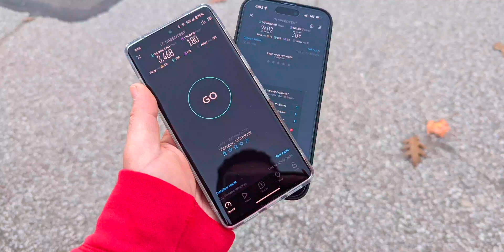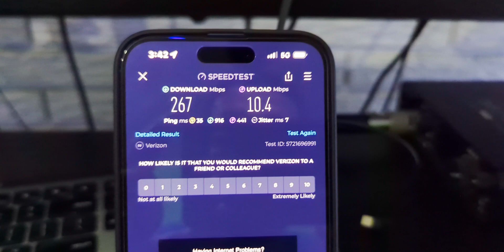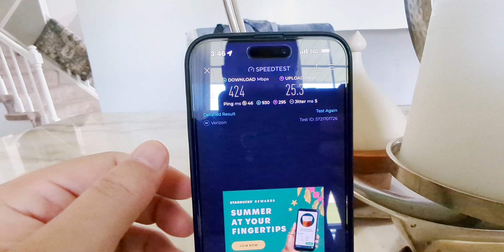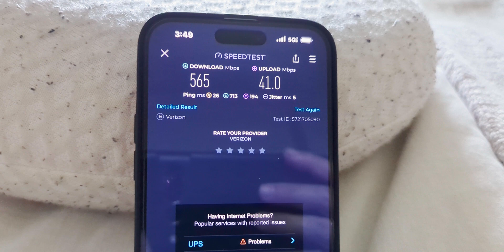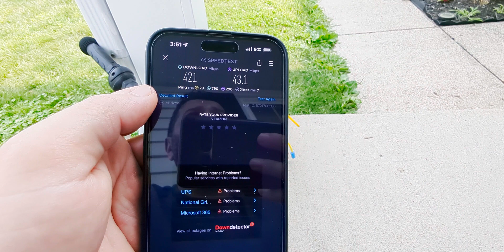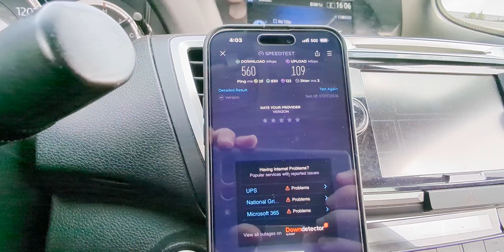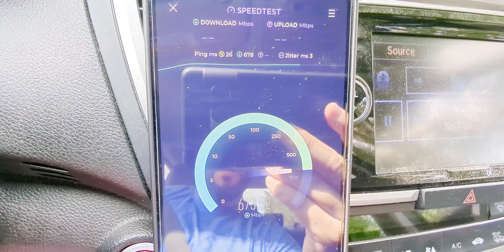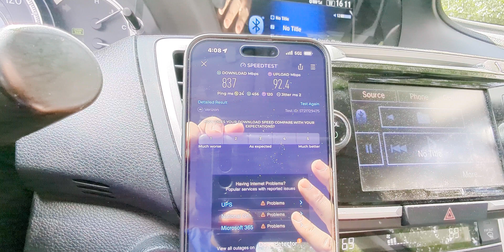Verizon Has A New Network! | 5G Ultrawide Band 1 mile - 1/4 mile Outdoor & Indoor | C Band 100 MHz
0:00 Intro
0:08 Support the Channel
0:33 Lower Level
3:29 Main Level
5:14 Upper Level
6:53 Front Step Outside
8:30 3/4 Mile
9:55 1/2 Mile
11:58 1/4 mile